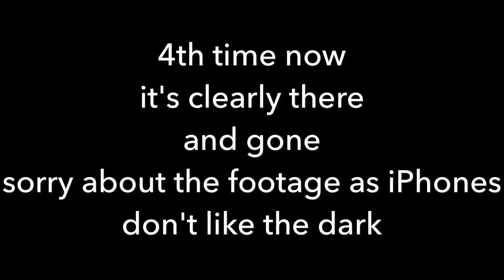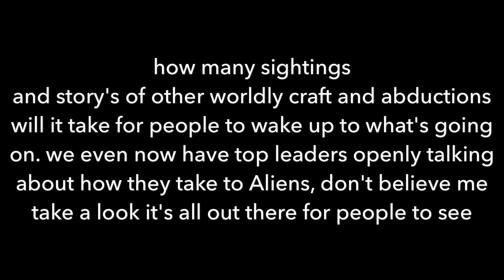Space ship & world leaders talking to aliens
Space ship & world leaders talking to aliens to true to handle